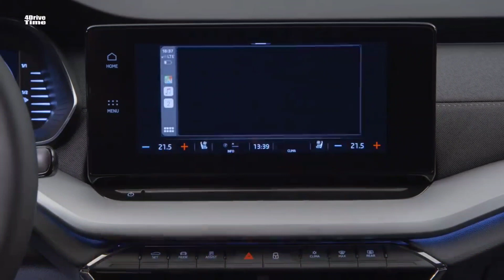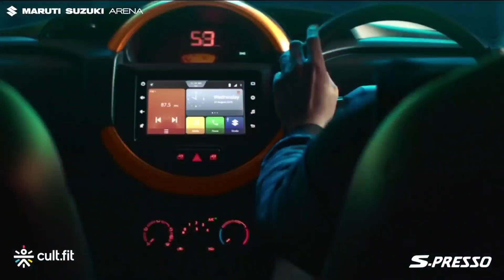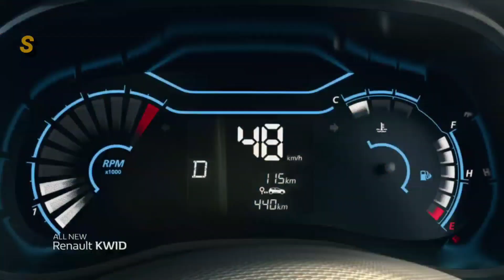Best Cars under 4 lakh in India 2021 🔥 : Car in 4 Lakhs 2021 : कोई Base Model नही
Best Car under 4 lakh in India 2021 : 3 to lakh Budget Cars : Car Explainer
There are primarily 4 car options in 4 lakh budget i.e Maruti Alto, Renault Kwid, Datsun Redigo and Maruti Spresso and if still you are confused which one is best for you then watch this video.it can help you a lot
Best Car in 4 Lakhs 2021
best car under 5 lakhs in india
best car in 4 lakhs